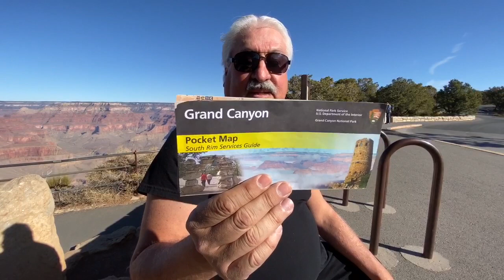Javier explica consejos en la ruta roja del Gran Cañón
En este breve video, Javier ofrece consejos para visitar el borde sur del Gran Cañón.  Viajamos por la ruta roja en autobús porque Hermit Road está cerrada para automóviles desde el 1 de marzo hasta el 30 de noviembre. Nos detenemos en vistas a lo largo del camino que incluyen Mohave Point, Hopi Point, The Abyss y Hermits Rest.  Por favor deje sus comentarios y preguntas a continuación.  Nos encantaría saber de usted.

In this short video, Javier offers tips for visiting the South Rim of the Grand Canyon. We travel the red route by bus because Hermit Road is closed to cars from March 1 to November 30. We stop at vistas along the way including Mohave Point, Hopi Point, The Abyss and Hermits Rest. We would love to heard from you.